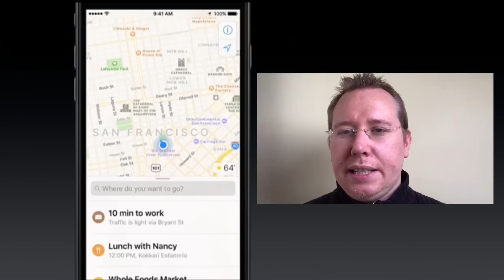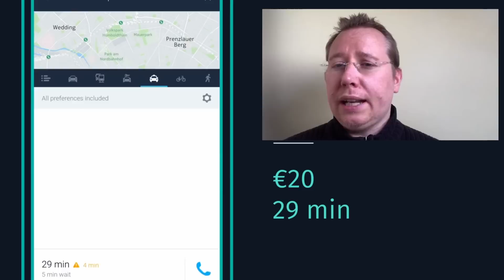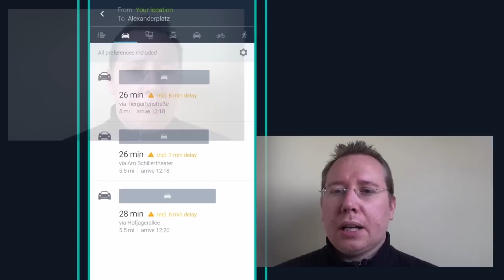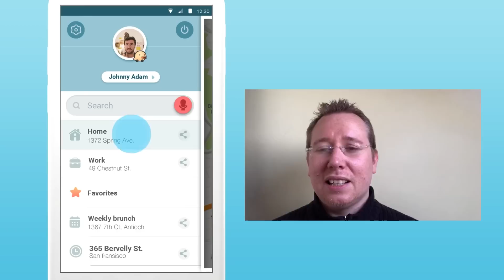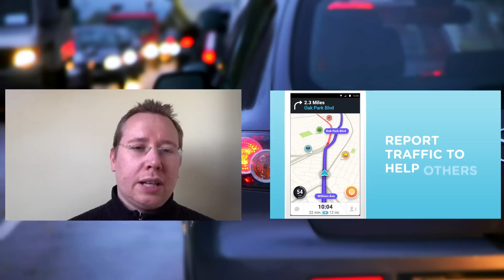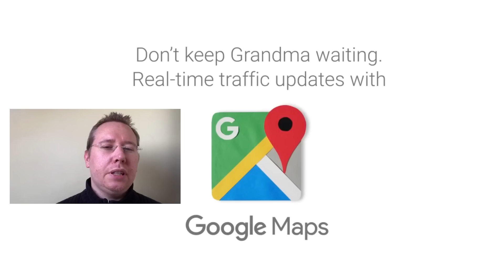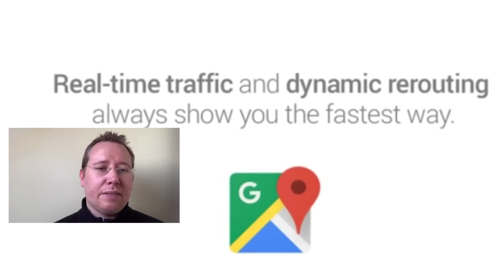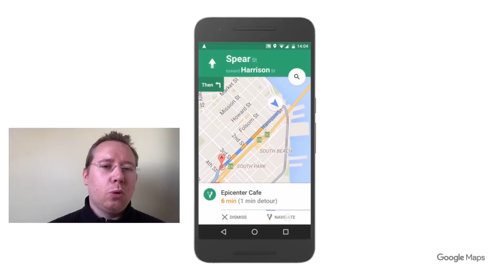DIE BESTEN NAVI-APPS FÜR iOS & ANDROID - Mit TomTom Go Mobile, Waze, Here, Google Maps & Apple Maps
Im zweiten Offtopic-Video schildert Fabian seine Erfahrungen mit diversen Navi-Apps und berichtet insbesondere über die Qualitäten im Berufsverkehr. In diesem Video zeigt Fabian seine Top 5 Navi-Apps für iOS und Android. Er legt dabei wenig Wert auf Feature-Vielfalt, sondern vor allem darauf wie gut ihn das Navi durch den täglichen Berufsverkehr leitet.

Navi-Apps in diesem Video:
Apple Maps Preis:
Kostenlos

TomTom Go Mobile
Preis: 75km monatlich frei, darüber hinaus €19,99 Jahresgebühr

HERE WeGo
Preis: Kostenlos

Waze
Preis: Kostenlos

Google Maps:
Preis: Kostenlos

Hallo zusammen! fabelaTV ist dein Kanal für spannende Chat- und WhatsApp-Geschichten, Abenteuer und Spiele. Erlebt auf diesem Kanal fantasievolle Lesungen und tolle Games.

Bei uns erwarten euch:
- Chatgeschichten (HOOKED & mehr)
- Spannende Lesungen
- Games für PC & Konsolen
- Die besten Apps
Durch den Kanal führen Fabian Sluga sowie seine Kinder Lilly und Colin.

▬ Chatgeschichten ▬▬▬▬▬▬▬▬▬▬▬▬

▬ Social Media ▬▬▬▬▬▬▬▬▬▬▬▬▬▬▬